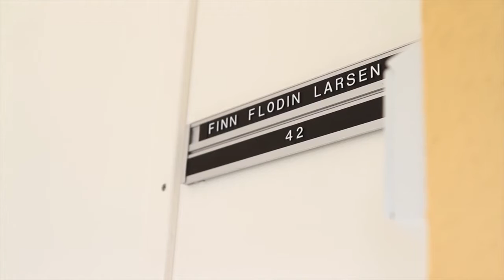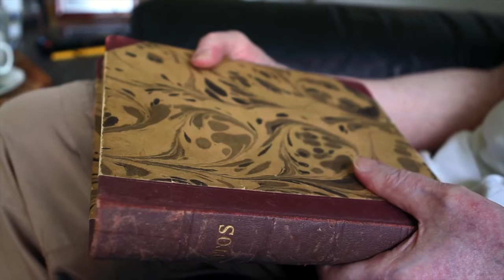Finn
It´s never too late. Being 81 is not an obstacle for starting to travel outside of Denmark. Finn went on his first journey ever, to Norway by bike accompanied by Cycling without age.
A documentary short story about Finn, a Danish retired bricklayer that recently lost his wife.